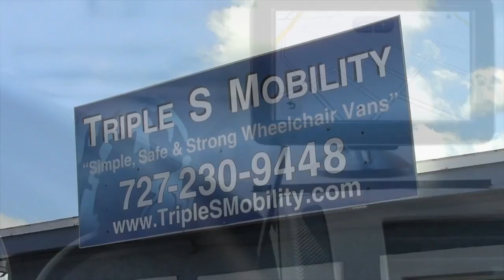New Rental 1